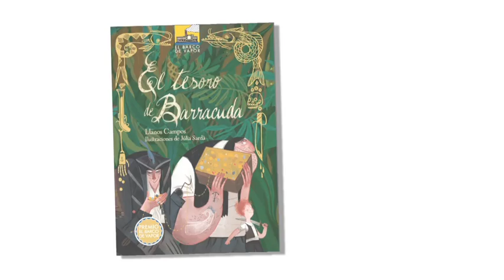Premios SM 2014. Vídeo resumen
Entrega de la 36ª edición de los Premios El Barco de Vapor y Gran Angular, de la Fundación SM. Real Casa de Correos de Madrid. 1 de abril de 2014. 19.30 h.